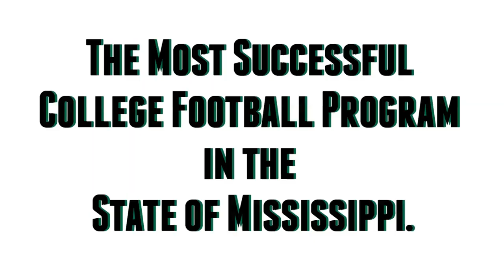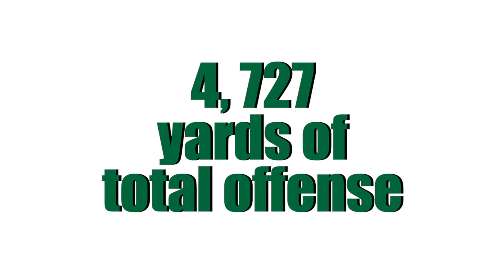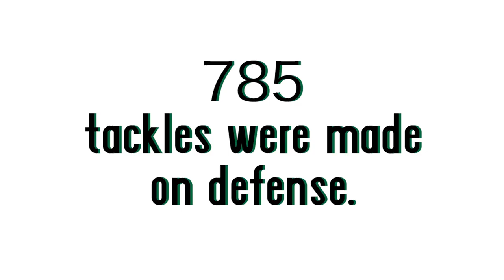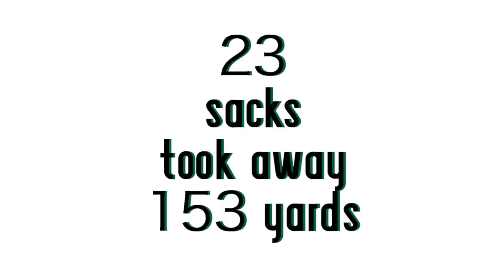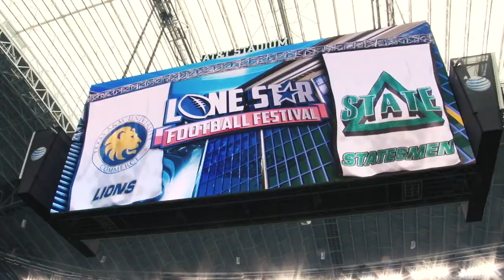Delta State Football